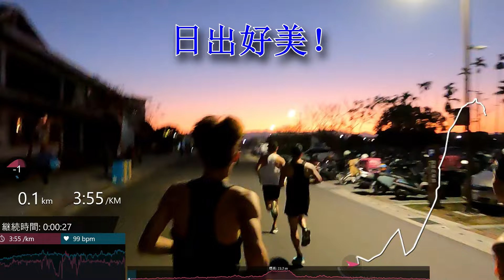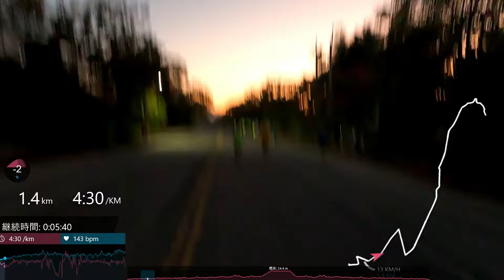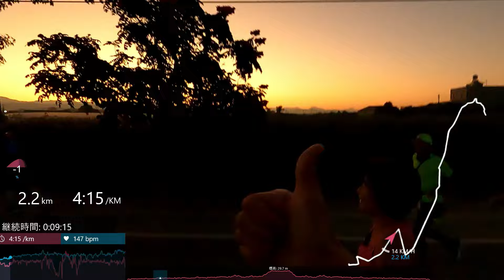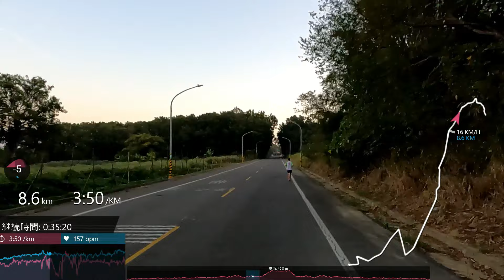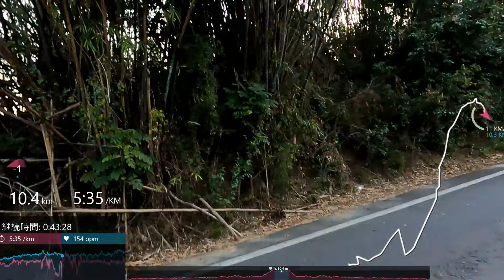西拉雅情人馬拉松! 從第13名開始逆襲狂追！西拉雅，烏山頭，八田路，超美路線！謝謝大家幫我加油！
謝謝大家幫我加油！謝謝大會，志工的朋友們！這場很優秀！很好玩！謝謝攝影師美拍！歡迎分享！歡迎留言, 提問, 建議, 或提供意見哦!